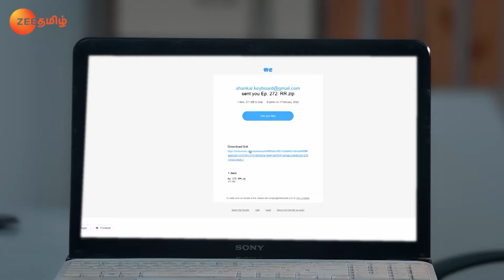The Staff Learns about Athira's Pregnancy - Pudhu Pudhu Arthangal - Full Ep 273 - Zee Tamil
Santosh asks Lakshmi to apply 'vibhuti' to him. Santosh and the staff members receive a mail regarding Athira's pregnancy. Later, Athira attempts to commit suicide before Santosh.

Show Name : Pudhu Pudhu Arthangal
Producer/Star Cast : Niyaz Khan,Devayani,VJ Parvathy,Abhishek
Episode No : 273

Click here  watch Webisode on YouTube ►PLjRBtkHHXJjTRxzyvV9wQs9lNCxUixTlL
Click here  watch Quick Recap on YouTube ►PLjRBtkHHXJjSqIp-JPXBblk8IANJtFlFj
Click here  watch HIghlight on YouTube ►PLjRBtkHHXJjSN13N0xsg0VMYMnRKYgm6k
Click here  watch Week In Shorts on YouTube ►PLjRBtkHHXJjTCHqOw35k3LMYE9drK7B4p